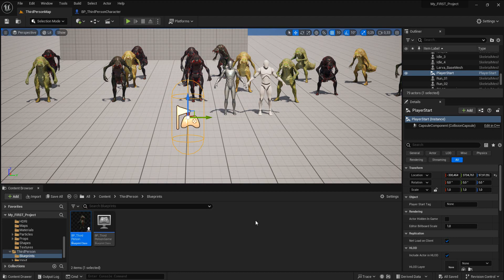Larva Mutant in UE5 Scene_2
Low-Poly game-ready animated 3D model
My stores: